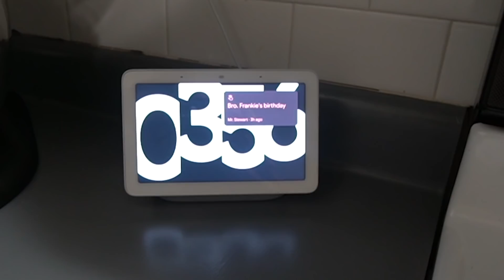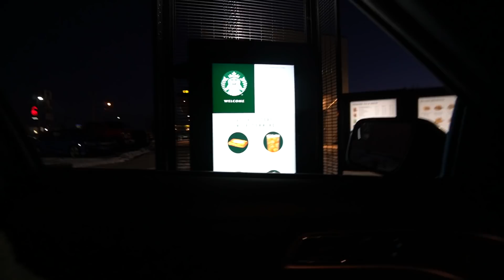A new member joins the Stewart Fam!